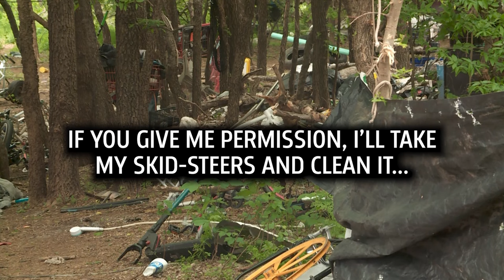Son furious about homeless camp after dogs attack mother